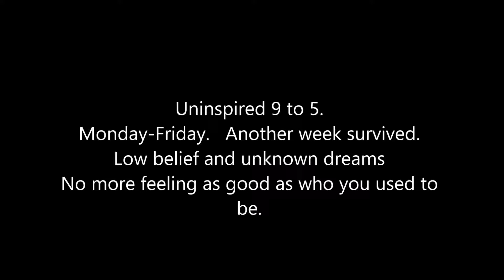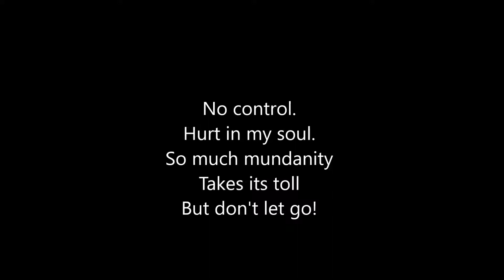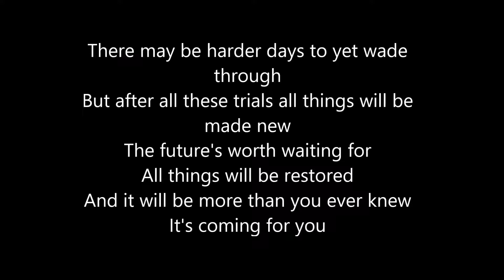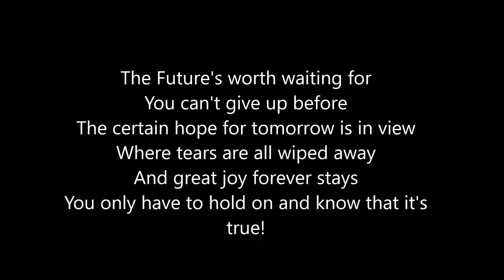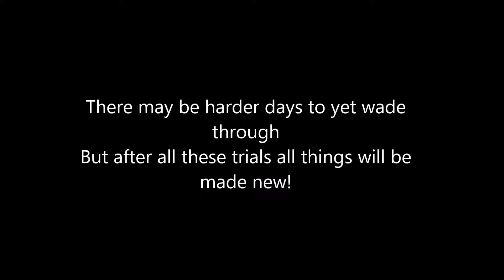The Future's Worth Waiting For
A new song of hope!